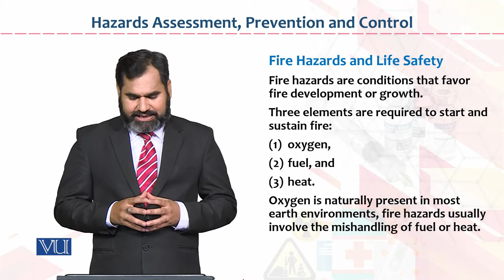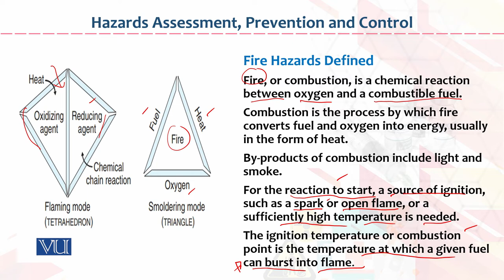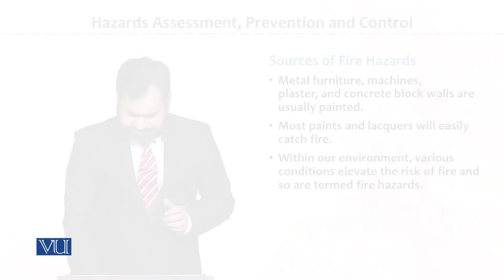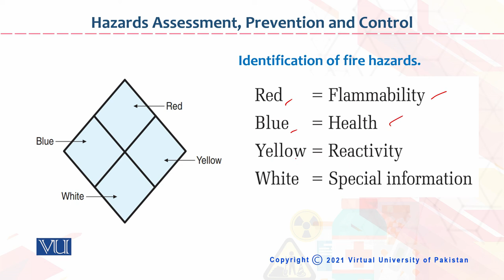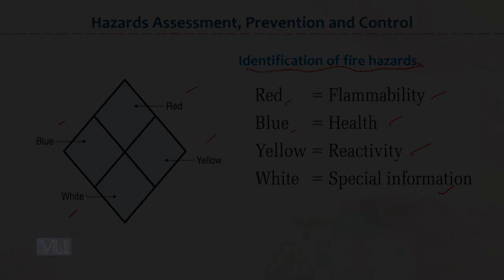HRM733_Topic074 | Occupational Health & Safety